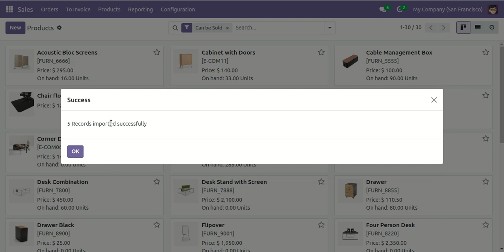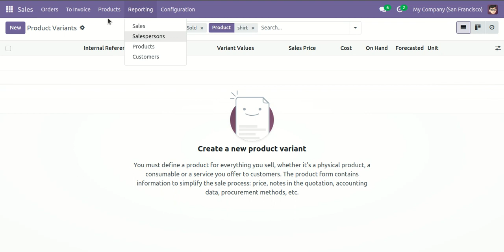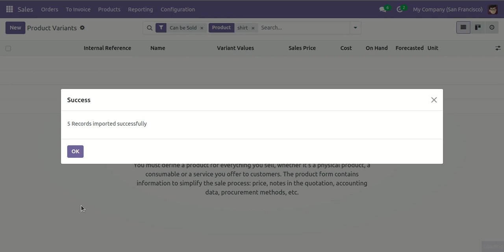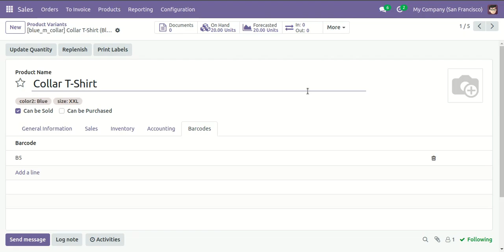Import Product Variant-Multi Barcodes Odoo